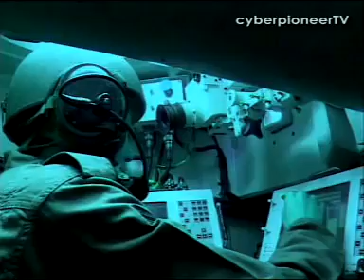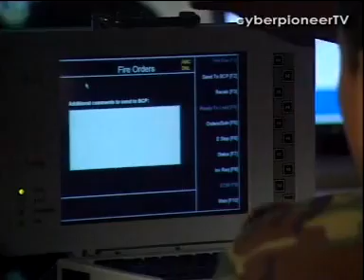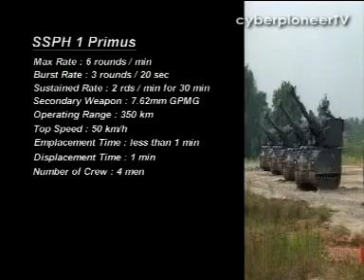The Primus Self-Propelled Howitzer